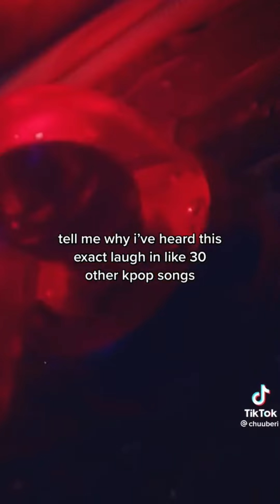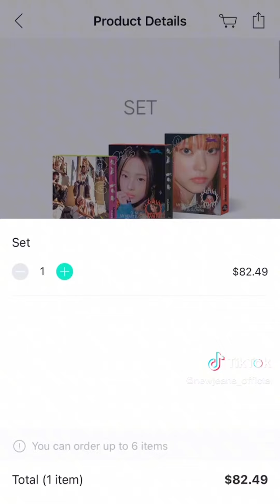Kpop tiktoks bcs Baboracha give off we bear bear vibes